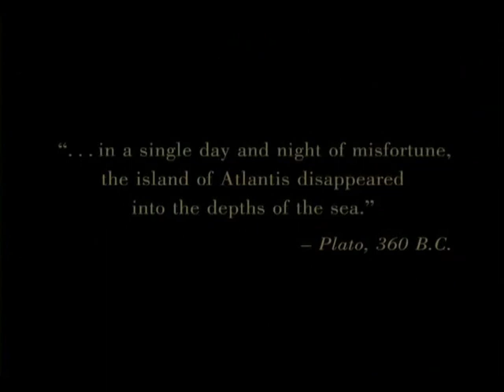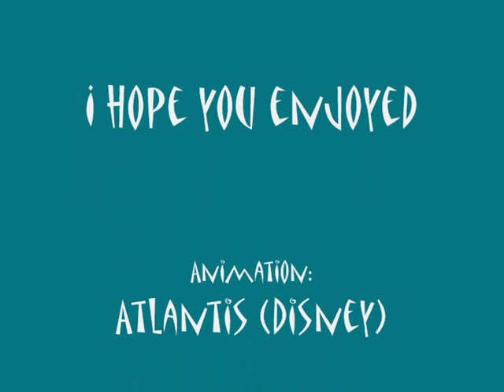Lost Memories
It's about Kida, princes of Atlantis, and her memories of her past years...

want to know more about Atlantis, and you're dutch?

and if you're not dutch just google you're way :D